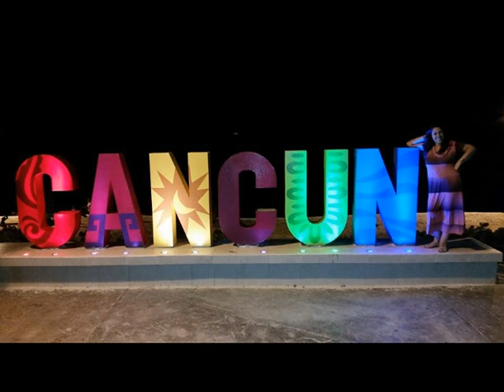HOMENAGEM DE ANIVERSÁRIO PARA AMIGA ITAMARA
Impossível de Esquecer

Amigo é muito mais
Do que alguém pra conversar
Alguém pra abraçar

Amigo é uma bênção
Que vem do coração de Deus
Pra gente cuidar

É assim que você é pra mim
Como uma pérola
Que eu mergulhei pra encontrar

Um tesouro, que pra sempre
Eu vou guardar

Amigo, eu nunca
Vou desistir de você
E pela tua vida eu vou interceder
Mesmo que eu esteja longe
Meu amor vai te encontrar
Porque você:
É impossível de esquecer

Eu acredito em você
Eu acredito nos sonhos
De Deus pra tua vida, amiga

Eu oro por você
Porque a tua vitória
Também é minha